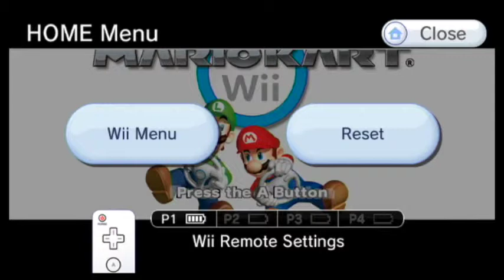Mario Kart Let's Play Finale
Accidentally, this video is the finale because of technical reasons on the game's terms.